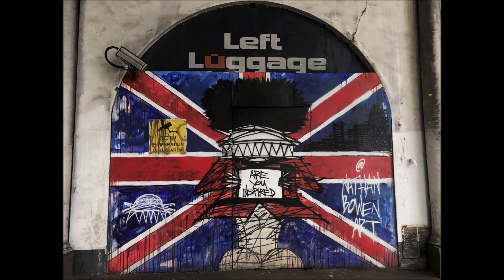Dartford Creek Barrier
Voo sobre Dartford Creek Barrier
Erith
Kent
Uk
2021